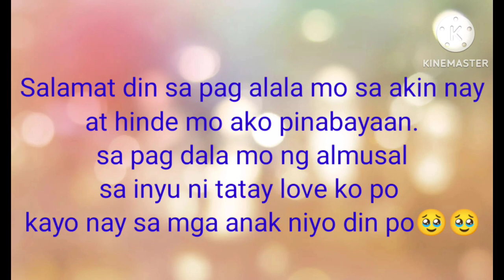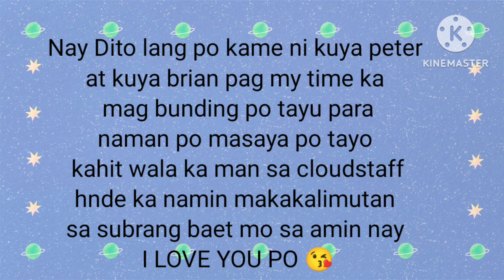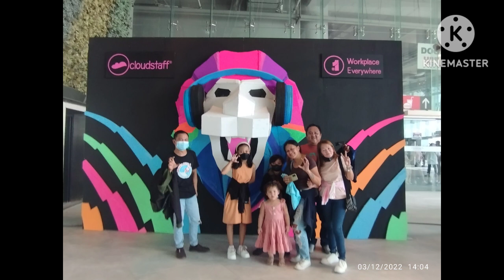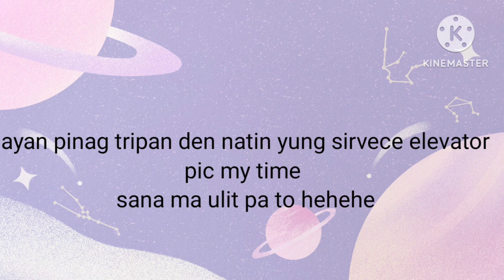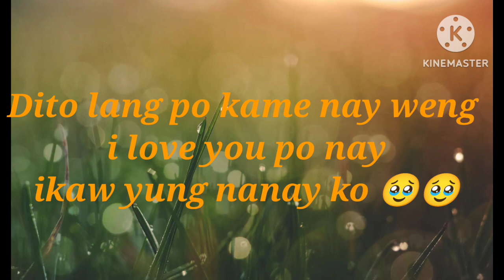Sana all my manager Na Ka workmeet 😘